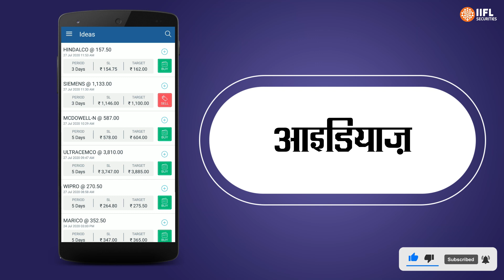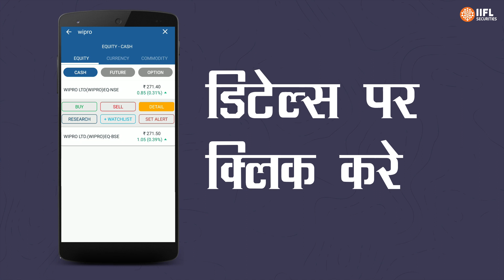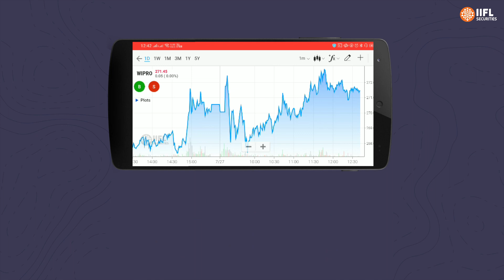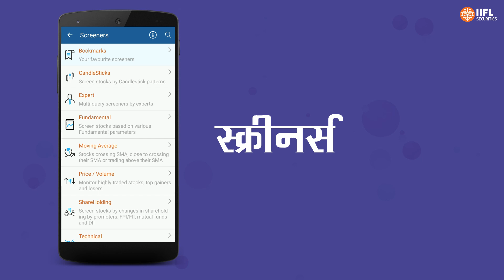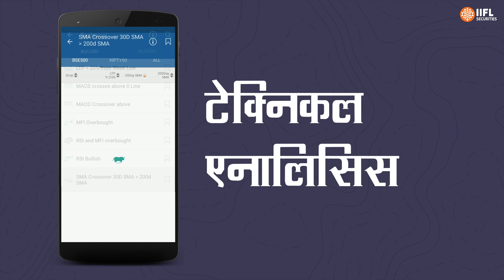IIFL Markets App - शॉर्ट टर्म ट्रेडिंग (Short Term Trading) के लिए सही स्टॉक का चुनाव कैसे करे?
शॉर्ट टर्म ट्रेडिंग (Short Term Trading) में लाभ तो है लेकिन इसमें जोखिम भी बहुत है, जिससे निवेशकों को शॉर्ट टर्म ट्रेडिंग के दौरान अधिक सावधानी बरतनी चाहिए।
इसलिए, ट्रेडर्स को सबसे पहले स्टॉक का विश्लेषण करने के बारे में जानना चाहिए।

IIFL Markets ऐप में आपको शॉर्ट टर्म ट्रेडिंग  (Short Term Trading) (स्विंग ट्रेडिंग,पोज़िशनल ट्रेडिंग) के जोखिमों को कम करने के लिए विभिन्न प्रकार के विकल्प दिए गए हैं।
इस वीडियो समीक्षा में, हम आपको ऐप के कुछ स्पेशल फीचर्स के बारे में बताया है, जिसकी सहायता से  आप शॉर्ट टर्म ट्रेडिंग (Short Term Trading) के लिए कुछ अच्छे स्टॉक का चुनाव कर सकते है।

इसके अलावा, आपको स्टॉक का विश्लेषण करने के लिए चार्ट एनालिसिस, टेक्निकल एनालिसिस आदि के बारे में भी समझाया है।
अब भविष्य में शॉर्ट टर्म ट्रेडिंग (Short Term Trading) करने की योजना है तो सबसे पहले IIFL Markets ऐप इंस्टॉल कीजिए।

Time Stamps -
00:00 - IIFL Markets | Intro
00:08 - How to do short term trading
00:31 - Risk minimize option
00:40 - Ideas feature
01:17 - Detail analysis on short term trading
01:29 - Detail option | chart feature
01:35 - Market depth feature
01:47 - Advance chart feature
02:12 - Swing trading analysis
02:32 - Positional trading analysis
03:20 - Screeners feature
03:32 - Technical analysis
04:13 - Closing remark

1.
2. Understanding the nuances of swing trading
3. How Does Demat Account Work
4. Demat Account Opening Charges
5. How to Open Demat Account